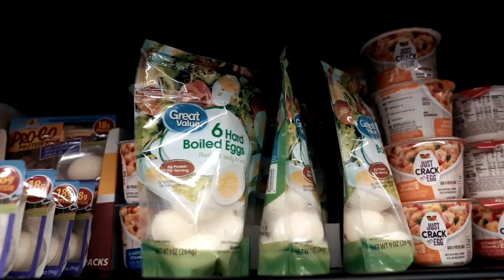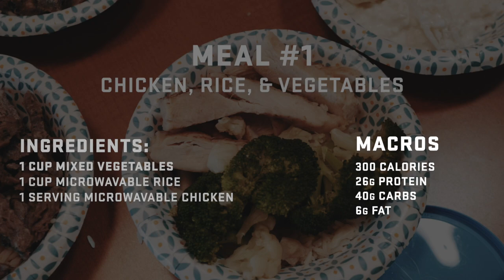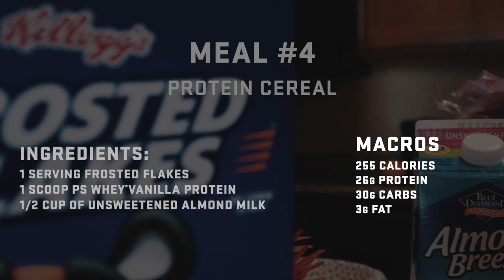Easy, Healthy Meal Prep - Travel Edition with Thoren Bradley - BUDGET FRIENDLY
Trying to stick to your diet while traveling can be tough but we're here to make it easier for you! We're showing you Thoren's go-to, budget friendly meals for on-the-go.